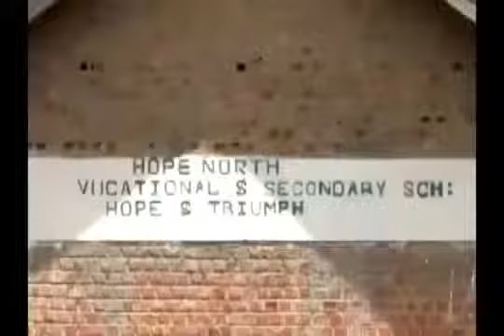Mary Louise Parker Okello Sam on Cause Celeb with Phillip Bloch ACB News1